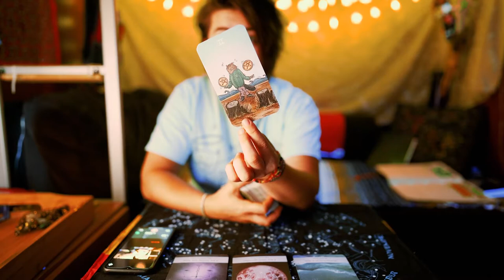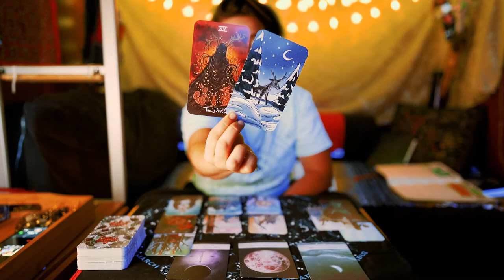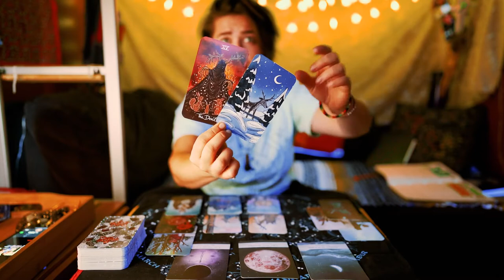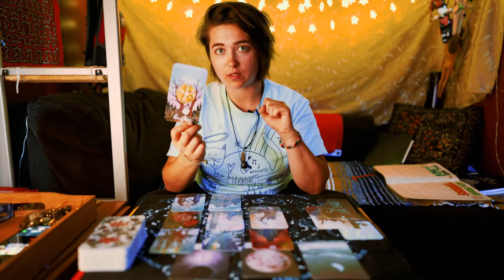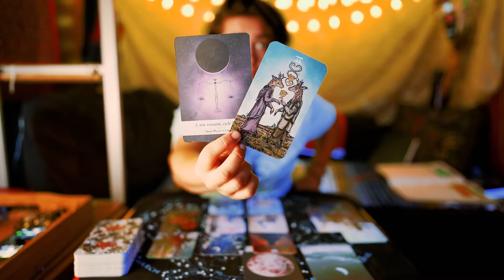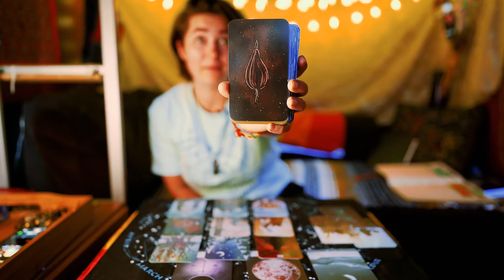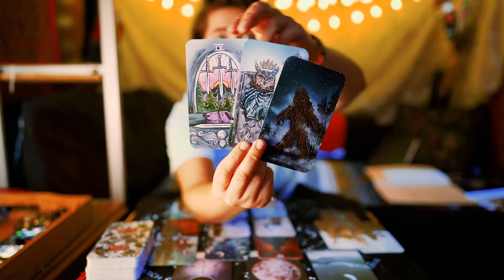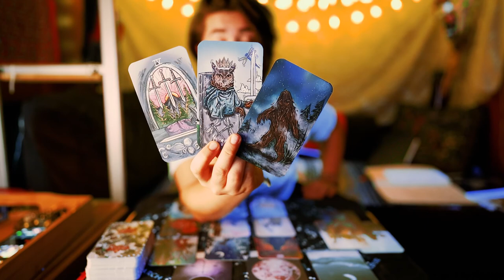💫 WEEKLY ENERGY 💫 MAY 8-14 | STEPPING UP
THIS WEEK: MAY 8-14, 2022
✅ EXPANDING
✅ ENTHUSIASM
✅ LEADERSHIP
✅ INDIVIDUALITY
✅ CREATING CHANGE